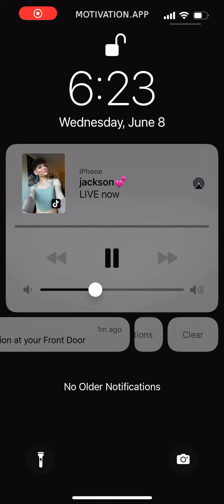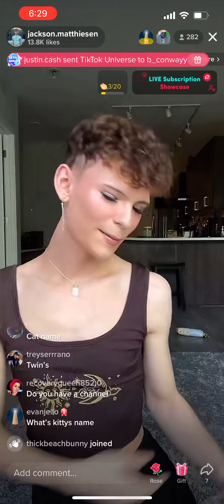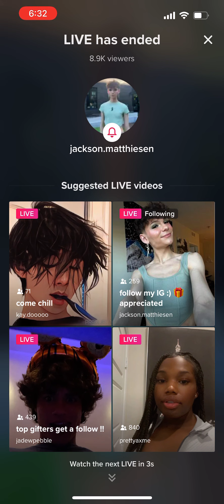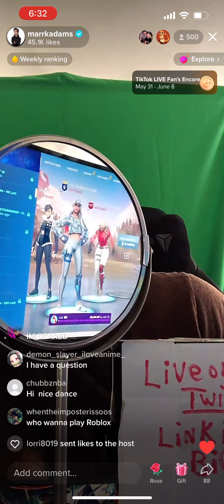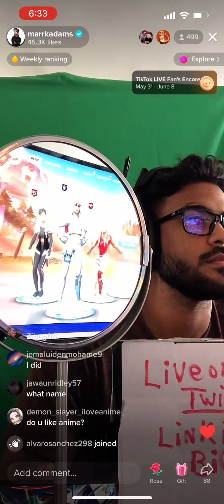June 8, 2022